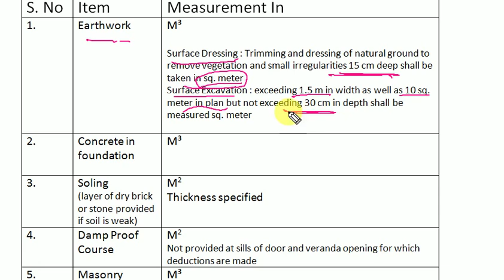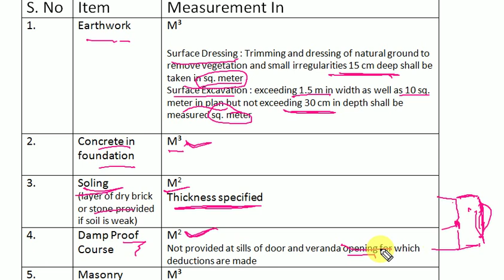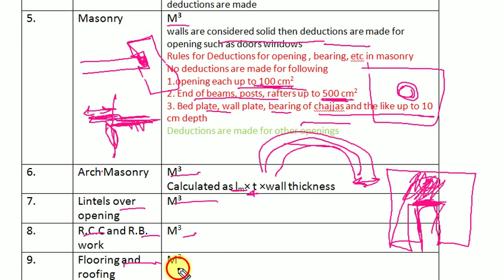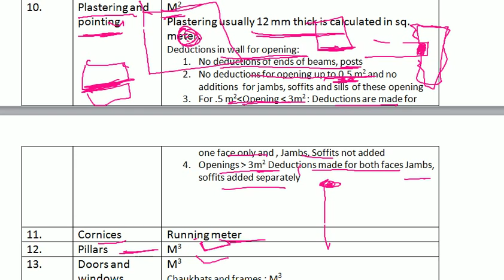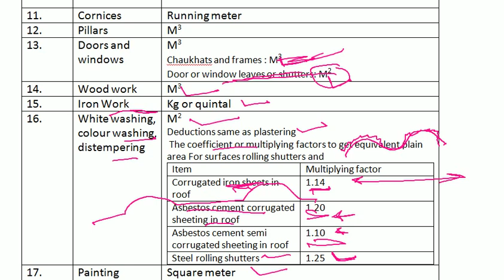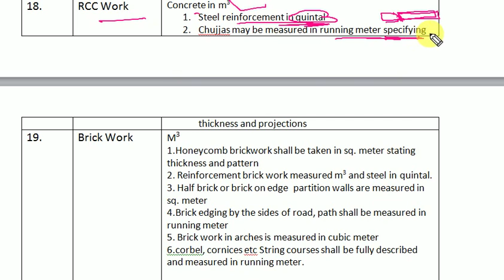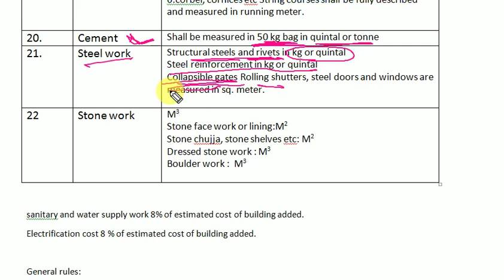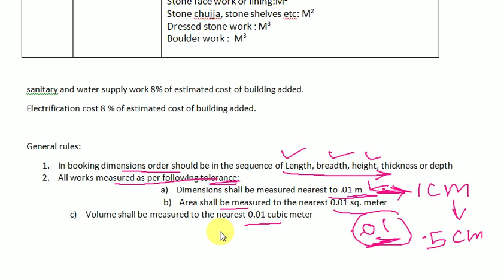Rules of measurements in estimation and costing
Rules of measurement are covered in this lecture video which is a part of estimation and costing subject.

I am Suman Dhaka a teacher and civil engineer by profession. I have done B.Tech from M.B.M Engineering college Jodhpur, Rajsthan  and M.Tech from IIT DELHI.

I have worked as an assistant professor at various engineering colleges. Teaching is my passion and hence I am quiet familiar with its various aspects.

I have been in touch with a variety of students and noticed that most of the students who perform good in their semester exams are not able to perform that well in competitive exams.

I have cracked many competitive exams including prestigious GATE  exam, I Knew that preparing for competitive exams needs a completely different approach. In competitive exams we have to prepare  bunch of subjects all together and how quickly one can recall that is most important in these objective type exams where time is also an important factor.